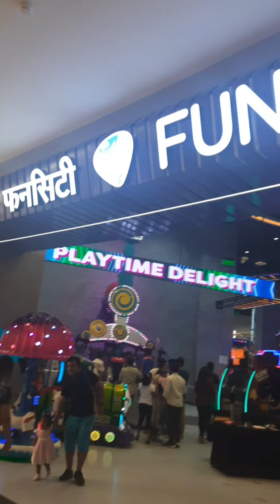सुट्टीचा पूर्ण दिवस Enjoy करण्याचे एकमेव ठिकाण#INOX Megaplex Phoenix Mall of Millennium, Wakad,Pune.